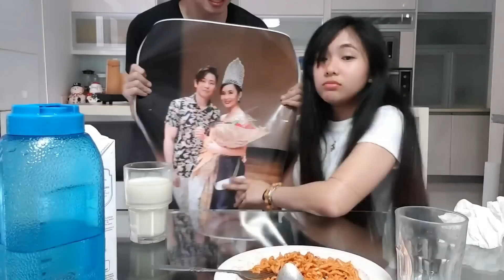1 Inom = 1 kiss Samyang Challenge (JaiGa)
Eto na ang Samyang Challenge 1 inom = 1 kiss namin!

Questions and Suggestions? usap tayo sa Instagram! @agassiching

Songs used
Forever - Claude Kelly